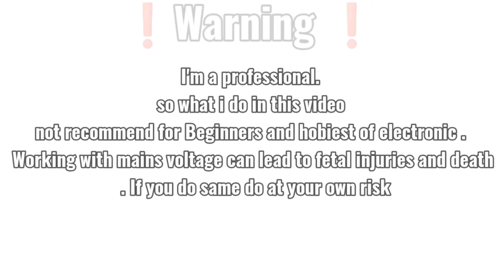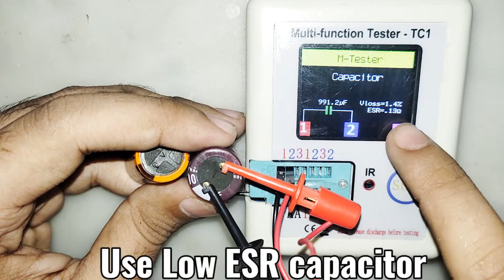Making ATX Power Supply Adjustable - 3Volts To 30Volts 10Amps !!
The standard computer power supply unit (PSU) turns the incoming 110V or 220VAC (alternating current) into various DC (direct current) output voltages suitable for powering the computer's internal components and with a little bit of imagination it is possible to adjust the voltage of atx?
￼ ATX Power Supply Hack 3V to 30V Part-1

Most computer PSU's range from about 150W up to 500W so there is plenty of power. The original ATX standard connector used for powering the motherboard was a single 20-pin Molex that has all the required +12VDC and +5VDC voltages with huge output currents and short circuit protection as well as a Power-ON wire that allows the PC's software to turn "OFF" the PSU on shut down. You can start the PSU By Shorting Black And Green Power on wire

Firstly and more importantly before you start to convert ATX PSU, make sure that the PSU is unplugged from the mains supply and discharged by letting it sit unconnected for several minutes before you start. This is important! as it could result in a potentially dangerous or even lethal situation due to the high voltages inside the PSU if you decide to dismantle it. Also make sure that the metal box of the PSU is correctly earthed or grounded. You are responsible for your own safety!.